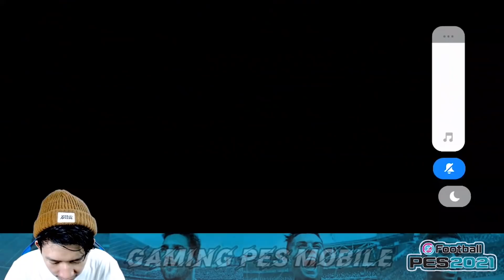NGERI‼️GAMEPLAY PRO PLAYER B*NTAI Gamingpesmobile FRIENDLY MATCH EFOOTBALL PES 2021 MOBILE INDONESIA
Hallo brader!

Video Kali Ini Kita Bermain Bersama Pro Player Yaitu Bang Romico🔥

Gimana Keseruannya ?